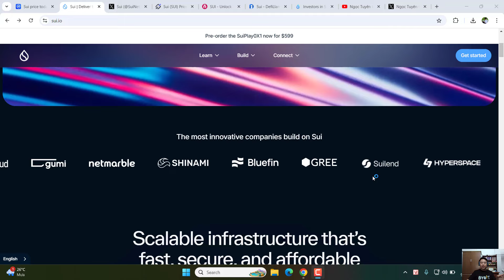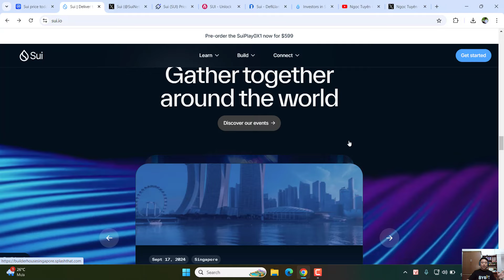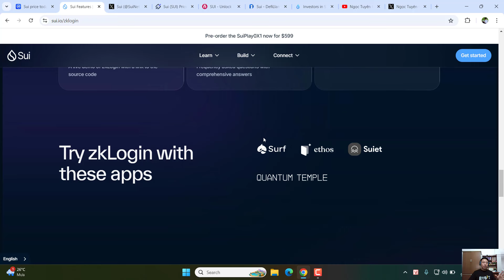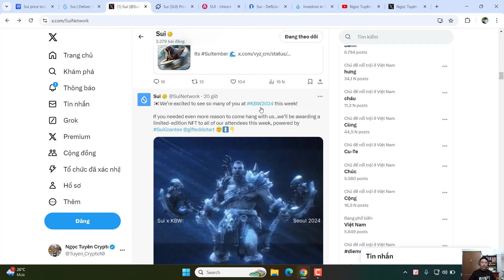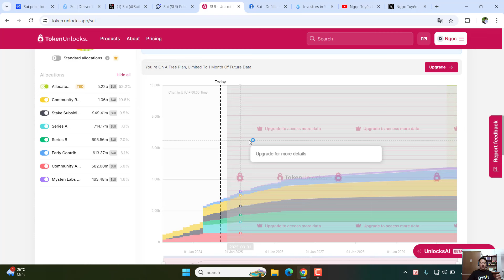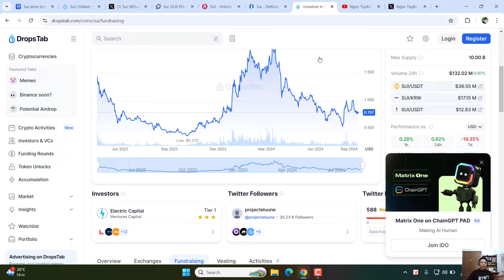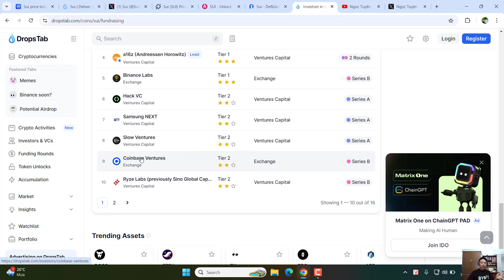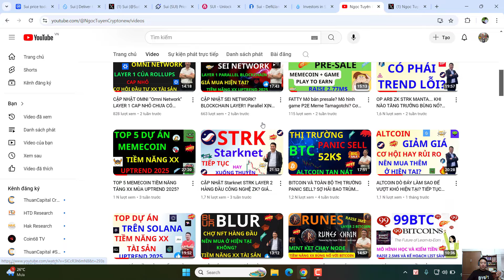CẬP NHẬT Sui Network SUI LAYER 1 TIỀM NĂNG BÙNG NỔ? MUA HIỆN TẠI CÓ CƠ HỘI THAY ĐỔI VỊ THẾ Uptrend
Sui là dự án blockchain được phát triển dựa trên ngôn ngữ lập trình Move, thứ được tạo ra bởi đội ngũ Diem (stablecoin đã bị Facebook hủy bỏ). Sui được tạo nên với mục đích giải quyết vấn đề mở rộng đa chiều của các blockchain truyền thống giúp tối ưu hoá việc sử dụng tài nguyên và mở rộng thông lượng hoạt động.
Link đăng ký các sàn giao dịch uy tín:
💰 Sàn Binance giảm 20% phí giao dịch hoặc nhập mã giới thiệu: GJ7C2440
Anh em nhận được giá trị từ kênh có thể donate cho kênh:
Số tk: 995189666   "Phùng Ngọc Tuyên"
Ngân hàng VPBank " Ngân hàng thương mại cổ phần Việt Nam Thịnh Vượng"